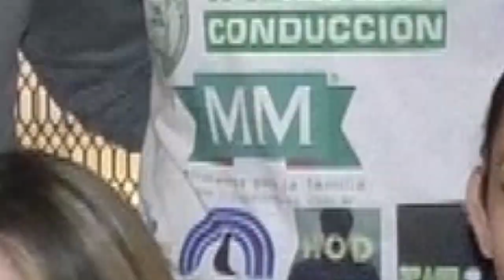Festival de kick Boxing CFC 9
✅ Se presentó oficialmente el festival “Comodoro Fight Club 9” en instalaciones de Lechuza Bowling y Restobar. La cartelera de peleas se desarrollará el sábado 3 de septiembre en el Gimnasio Municipal Nº 1.
✅ Adrián “Diablillo” Cabrera será uno de los protagonistas en pelea central enfrentando a Jhonatan Ramírez de Río Negro, pero habrá importantes combates amateurs, semi pro y profesionales.